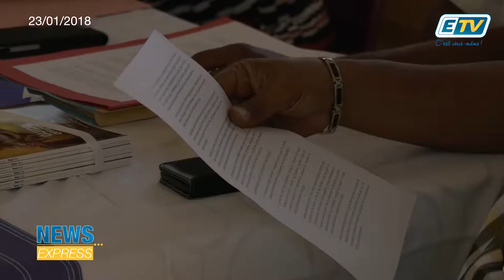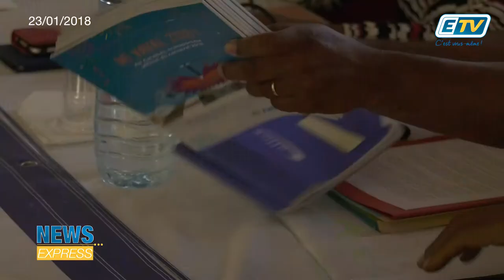News Express du 23 Janvier 2018